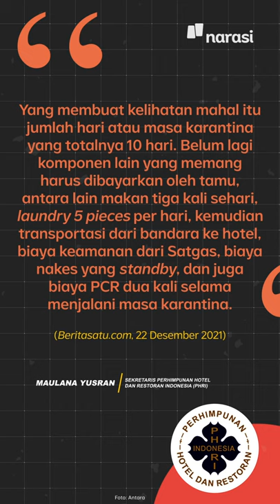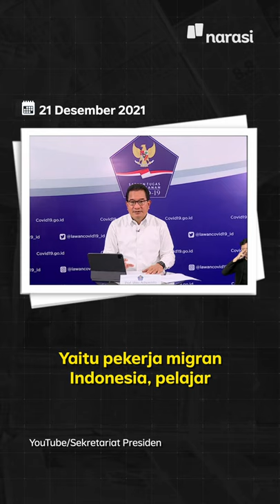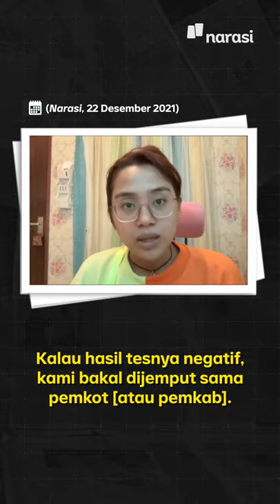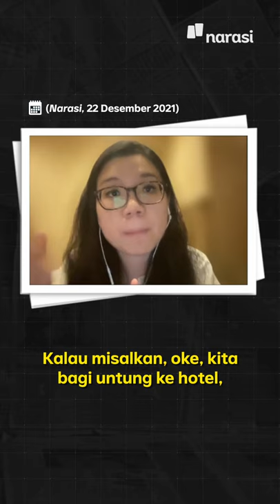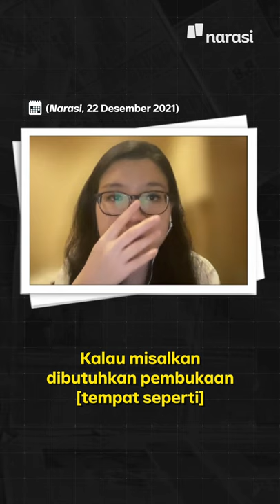Karantina Dianggap Mahal. Bisakah Lebih Murah? | Narasi Newsroom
Akhir-akhir ini, mahalnya biaya hotel karantina banyak dikeluhkan oleh Warga Negara Indonesia (WNI) yang baru pulang dari luar negeri, baik dalam rangka bekerja maupun berwisata. Mereka mengaku dipatok harga hingga puluhan juta rupiah untuk sekali karantina.

Sementara itu, alternatif menggunakan fasilitas karantina dari pemerintah juga harus melalui prosedur berliku. Tak cuma itu, karantina gratis ini juga dikeluhkan sejumlah warga lantaran fasilitasnya yang tidak memadai.

RALAT:
Terdapat kesalahan pada penulisan nama Menko Marves. Di video, tertulis Panjaitan, seharusnya Pandjaitan.

Mohon maaf atas kekeliruannya. Terima kasih.

(Narasi)